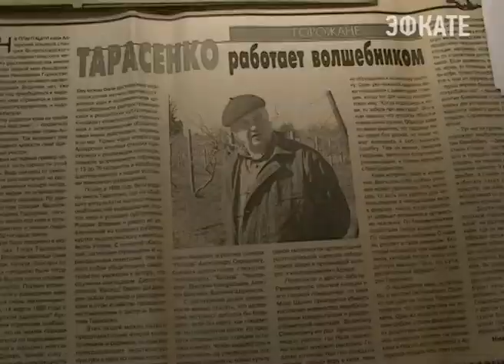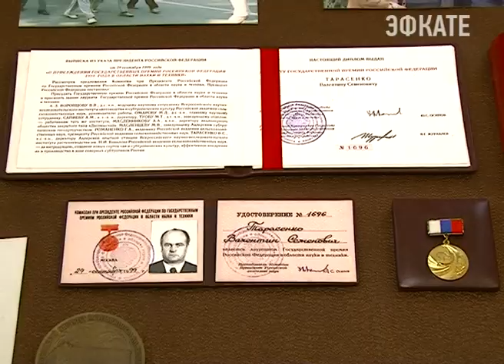В Сочи открылась экспозиция, посвящённая создателю гидропоники. Новости Эфкате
Единственный труд в России, который посвящён выращиванию киви написал сочинский учёный Валентин Тарасенко. Год назад он ушел из жизни. А 18 июня руководителю Адлерской опытной станции исполнилось бы 80. В музее истории города-курорта Сочи к юбилею обладателя госпремии РФ в области науки открывается отдельная экспозиция.

Валентин Семёнович Тарасенко всю свою жизнь посвятил развитию субтропических культур на черноморском побережье Кавказа. С 1972 по 2006 год был бессменным руководителем Адлерской опытной станции. Там он и занимался научной деятельностью. А именно интродукцией растений и выращиванием овощей и плодов в закрытом грунте. Так он совершил открытие и изобрел гидропонную установку, которая позволяет выращивать растения без грунта.

Сочи. Новости.
Телеканал Эфкате.